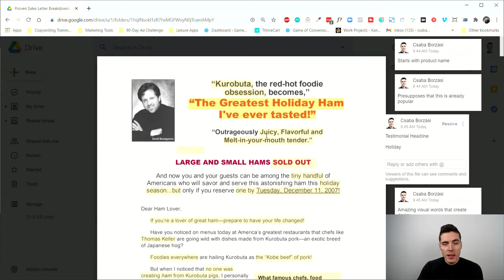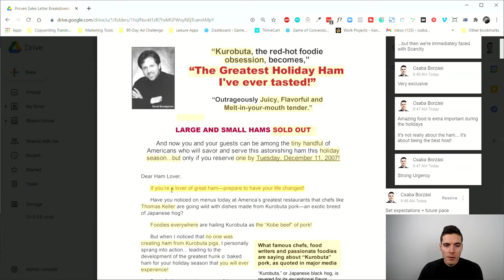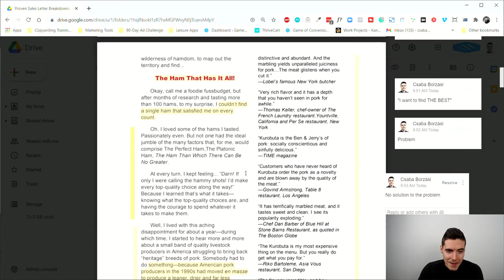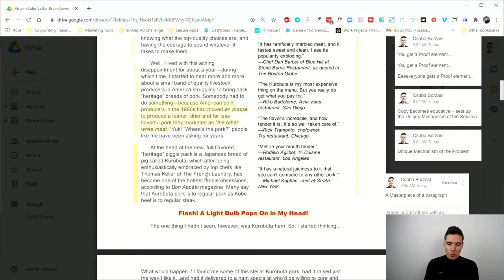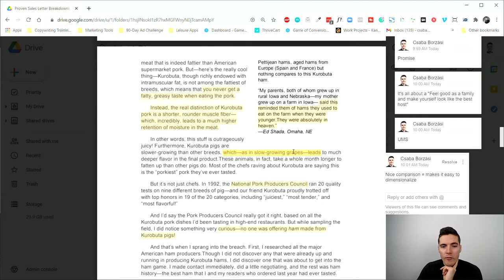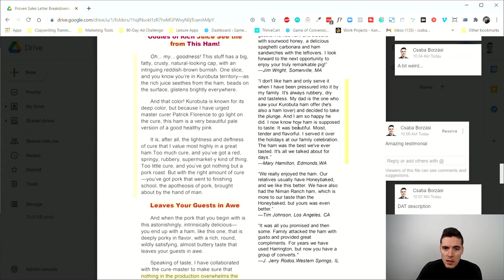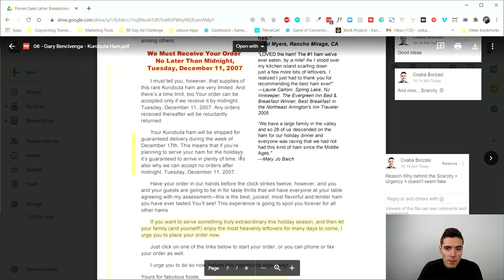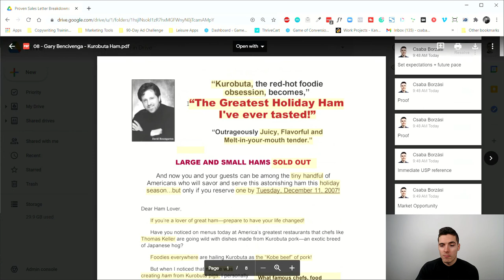Gary Bencivenga | "Kurobuta Ham" Sales Letter Breakdown (8/100)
Gary Bencivenga Sales Letter Breakdown | "Kurobuta Ham"

Hi. Csaba here from Game of Conversions and welcome to another day of the Proven Sales Letter Breakdown Series. I wanted to do something really special because i'm breaking down Gary Bencivenga's famous Kurobuta ham ad. If you’re wondering, this is a an ad for a special type of
ham, which is also called the kobe beef of pork.

This ad was so effective that a lot of people ended up spending sending Gary some letters just saying like how can you make something so effective? Today we're gonna see how this copy is at least as silky smooth as the ham itself. It's really special. It's not too salesy at all, and it’s not too long considering it's a it's a full-blown sales letter.

RECOMMENDED VIDEOS